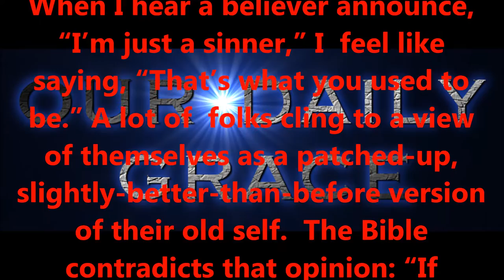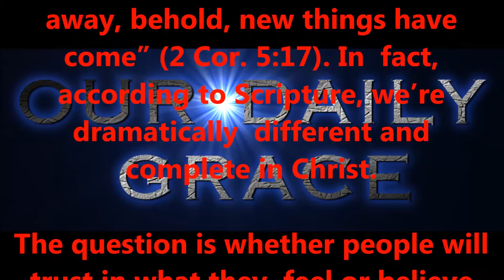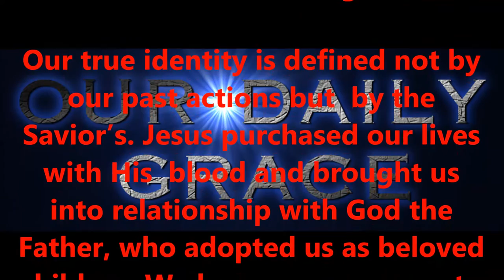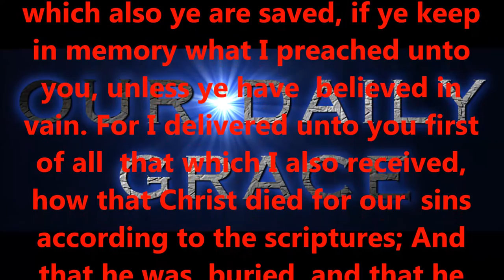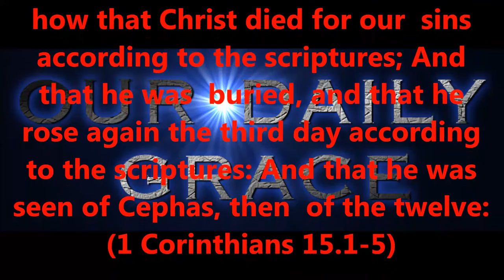JAN 23, 2017 OUR DAILY GRACE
righteous standards.

2:8,9 KJV).

6:23 KJV).

KJV).

1:7 KJV).

KJV).

16:30,31 KJV).

for salvation?

15:1-4 KJV).

eternity.

today!

Produced by,
Lonnie Martin